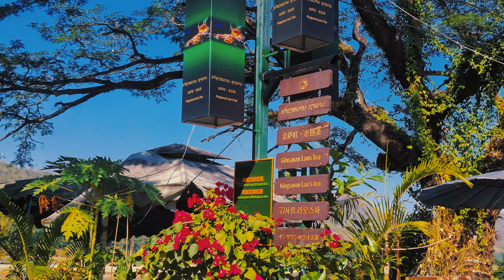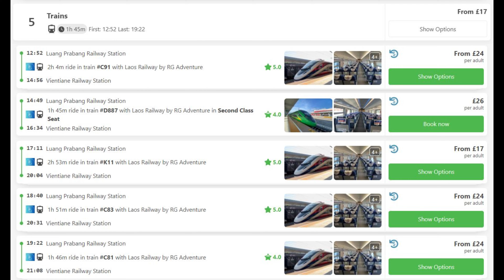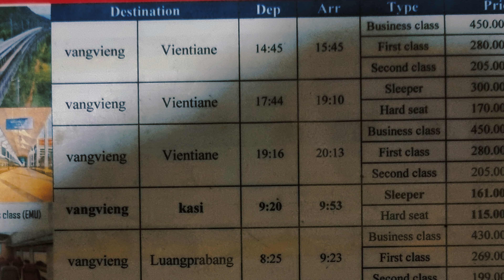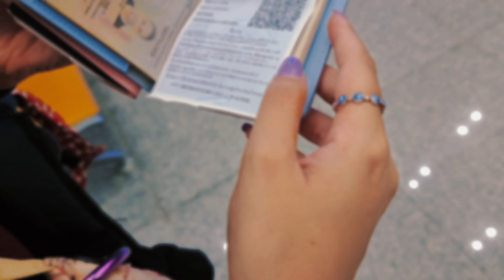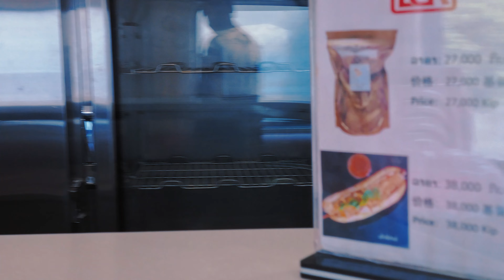Travel through Laos on the High speed train from Luang Prabang to Vang Vieng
Ready to hop on the Laos-China high-speed train and skyrocket from Luang Prabang to Vang Vieng? 🚄

In this vlog, we take you along for the ride on the bullet train, crossing Laos in style! Whether you're planning a trip or just curious about this unique experience, we've got you covered with must-know tips like how to buy tickets, which ticket class to choose, how to get to the train station, and how to avoid scams along the way.

After spending 4 incredible days in Luangprabang we're sharing all the insights you need to make your journey smooth and hassle-free as part of your laostravel . From breathtaking views to useful travel hacks, this is the ultimate guide for anyone riding the Laos-China Railway.

Read all our guides about Luang Prabang and our Laos journey:

- Is Laos Worth Visiting in 2024? Pros and Cons -
- Laos 2 weeks itinerary: Best route, cost and tips -

Don't Forget:
💬 Drop a comment if you have any questions or need tips for your Laos trip!

Thanks for joining us in Luang Prabang and Vang Vieng! 🌏✨ Safe travels!